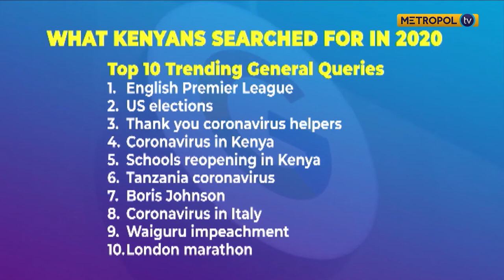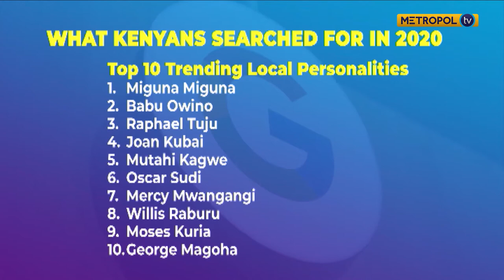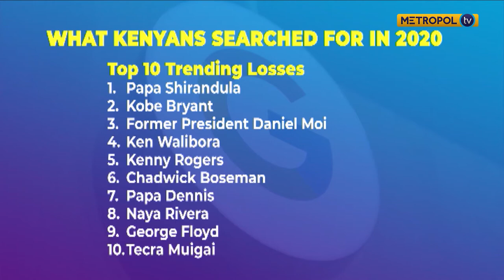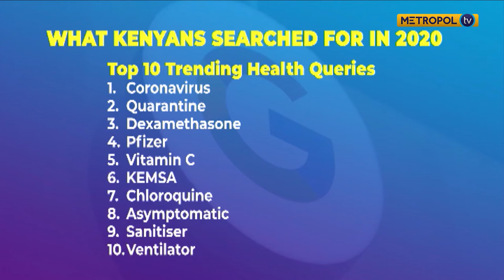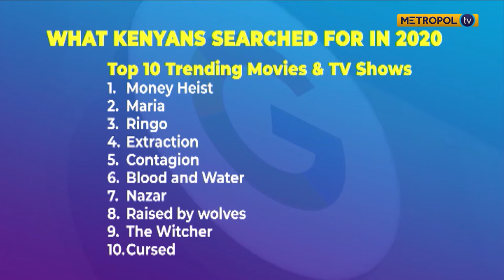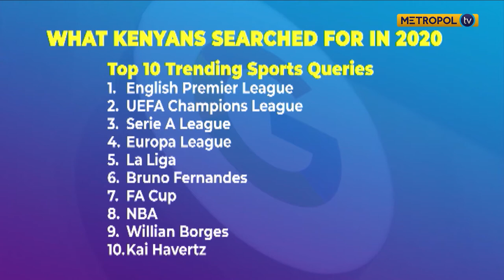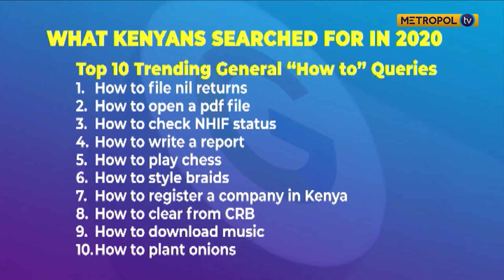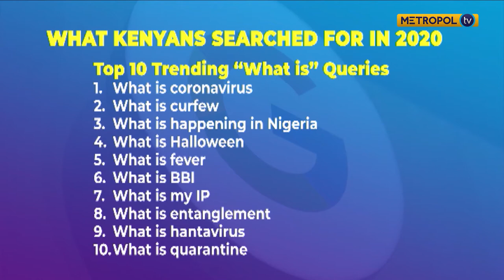Here are ten most searched items on Google in 2020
Metropol TV's Stephen Kimani engages Dorothy Ooko, Google's Head of Communication and Public Affairs in Africa on the search items and trends that dominated the year.